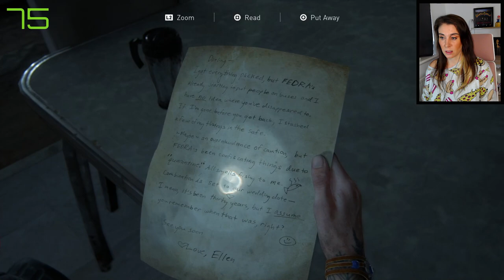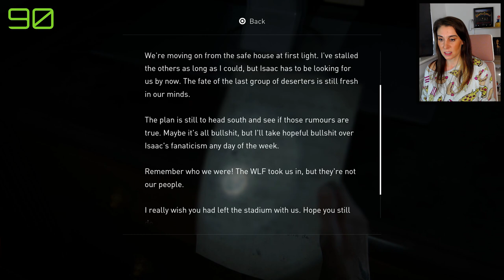Spending Time with Tommy & Joel I First Playthrough - The Last of Us 2 [8]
PhilAvid Gamer - Bridgett - Andy - Reilly Halsted - Patrick Sheridan
Helen Gray - Chris Moyse - Shaune Gilbert